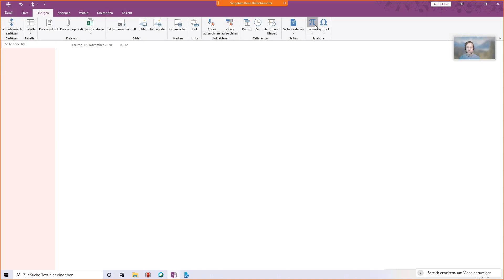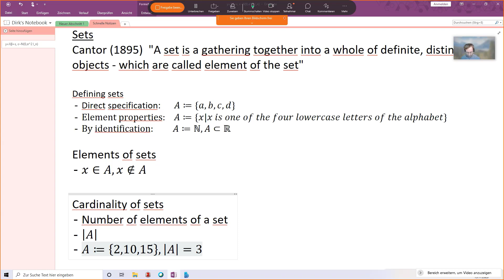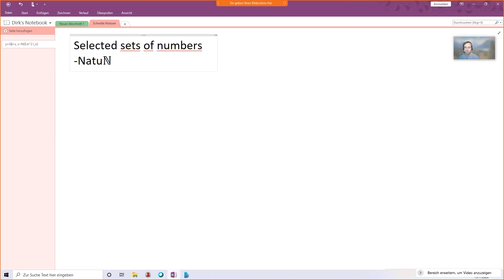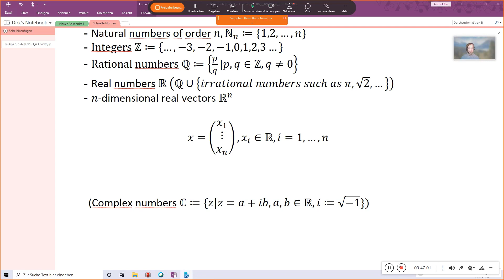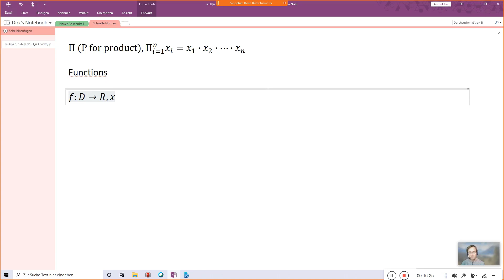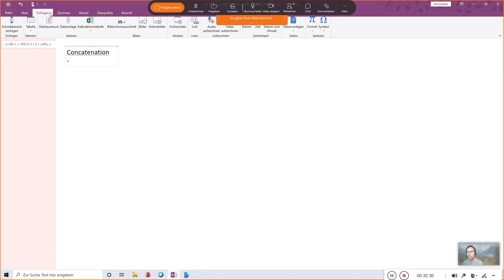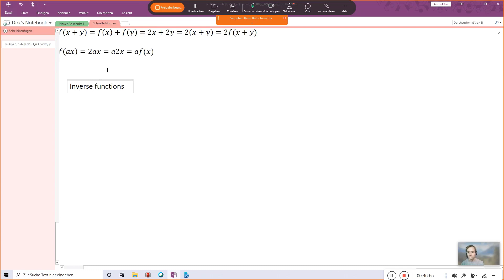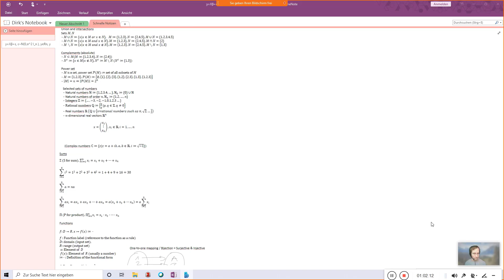Sets, sums, and functions